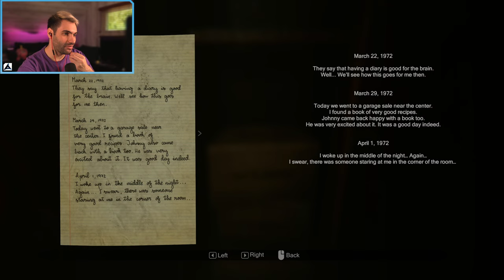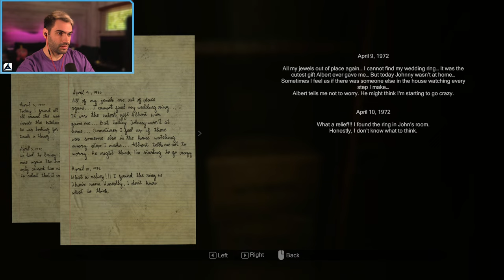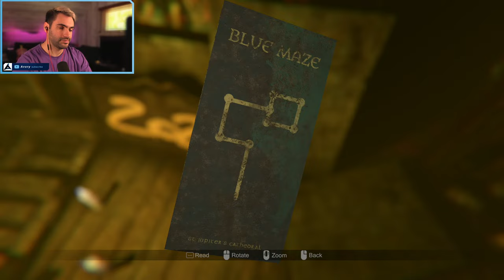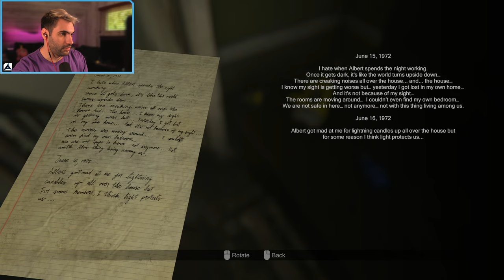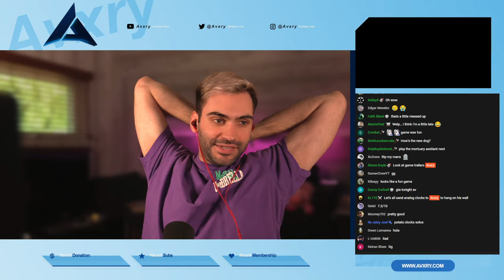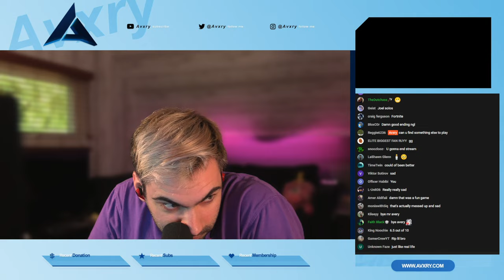MADiSON, ONE OF THE BEST SCARY GAMES! FULL WALKTHROUGH